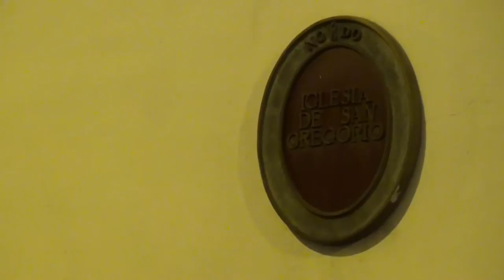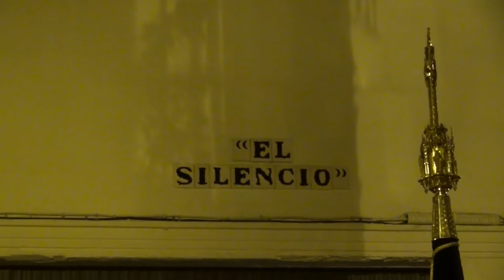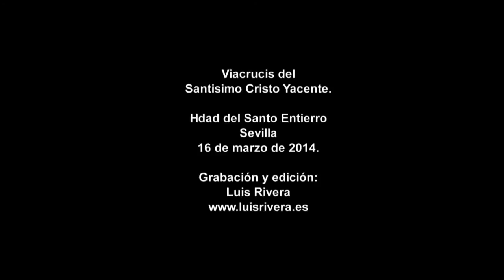VIACRUCIS SANTO ENTIERRO SEVILLA 16 DE MARZO 2014